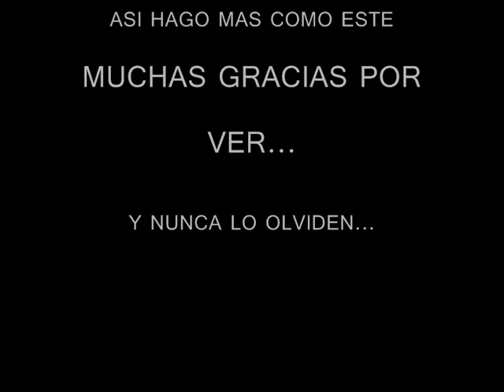Mis nuevos poderes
es mi primer video asi que oviamente no es perfecto pero algo es algo no?. espero que les guste.